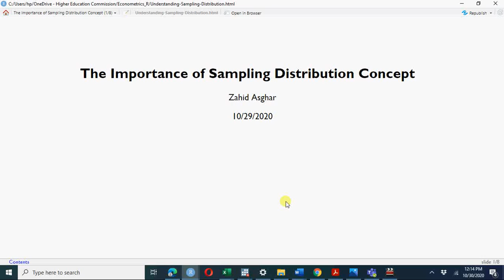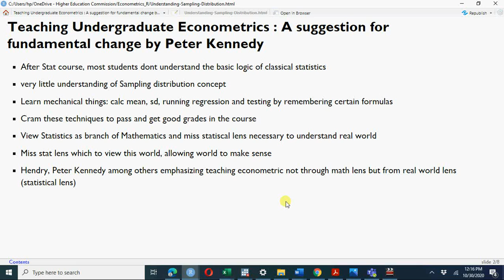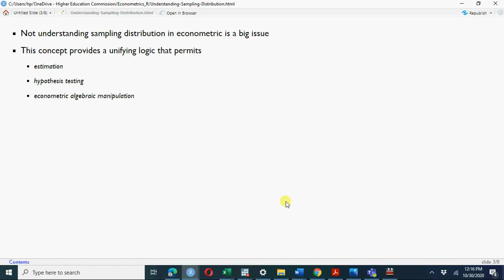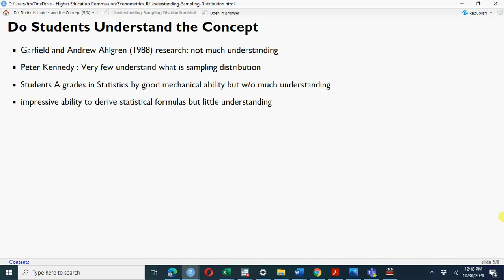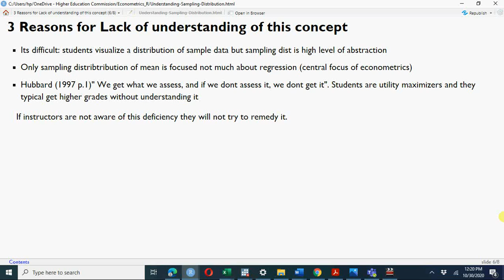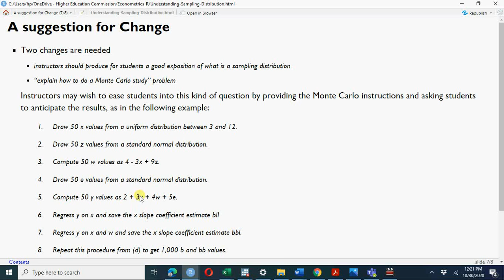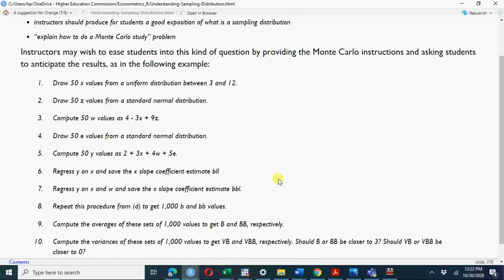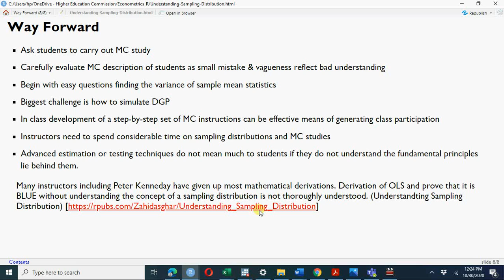Understanding Sampling Distribution in Econometrics by Peter Kennedy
This video is from Teaching Undergraduate Econometrics : A suggestion for fundamental change by Peter Kennedy
All slides are available